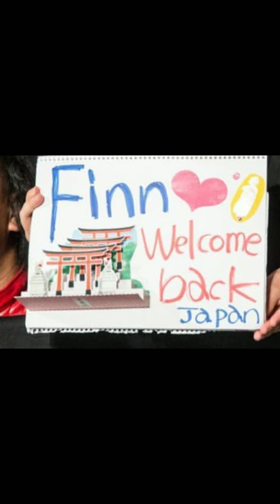Fergal Devitt / WWE Finn Bálor